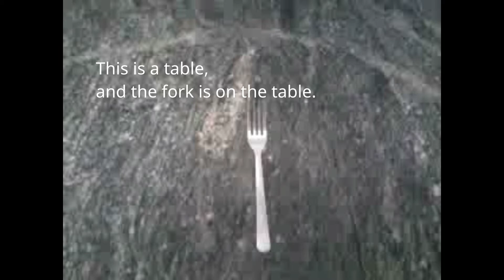holding the fork-ESL-Learning English without translation.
ESL-Learning English without translation.
Pacote no mes de setembro: 3 aulas de uma hora cada por R$50.00